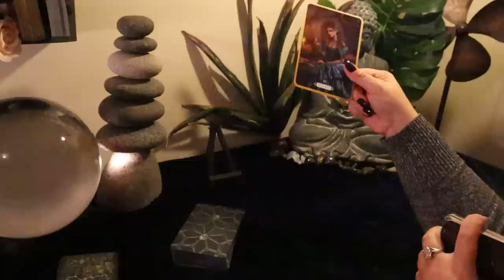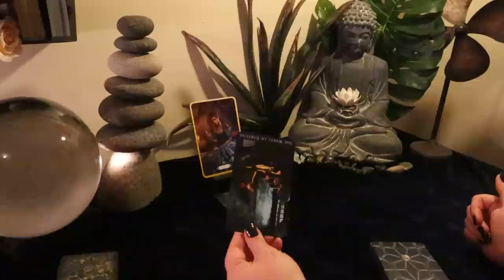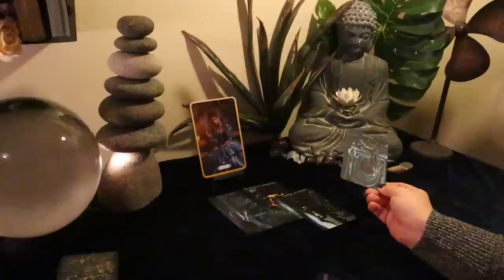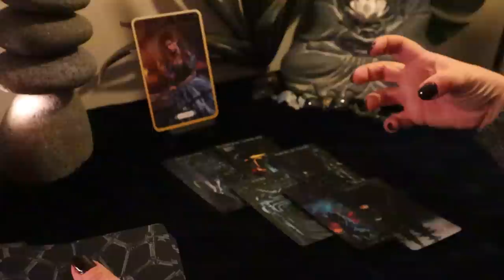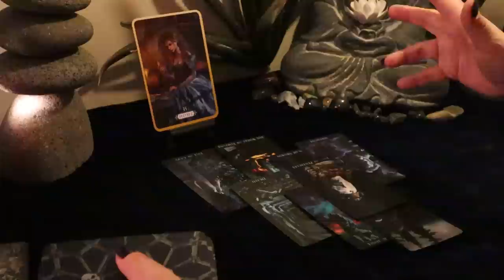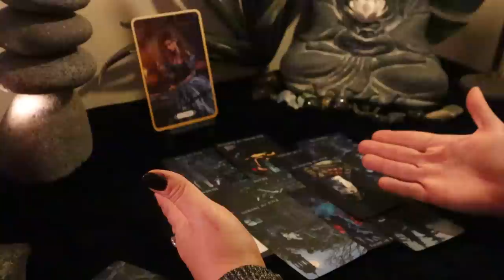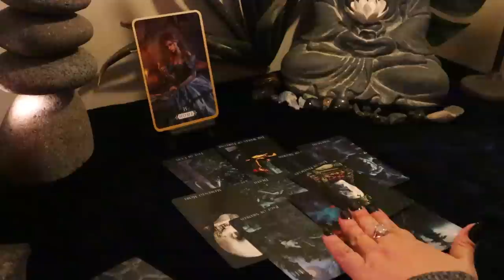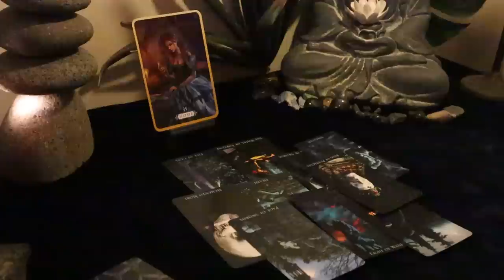Full Moon Reading..."Going Home"...February 9 Full Moon Reading~The Daily Vibe